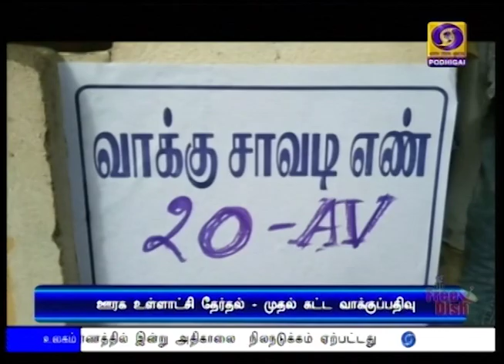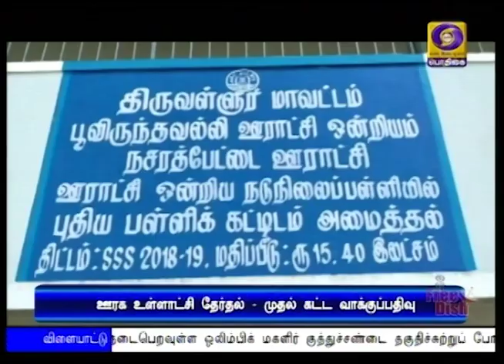உள்ளாட்சித்தேர்தல் - அமைதியான வாக்குப்பதிவு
தமிழகத்தில்  முதற்கட்ட ஊரக உள்ளாட்சித்தேர்தல் :  அனைத்து பகுதிகளிலும்
அமைதியான, விறுவிறுப்பான வாக்குப்பதிவு.